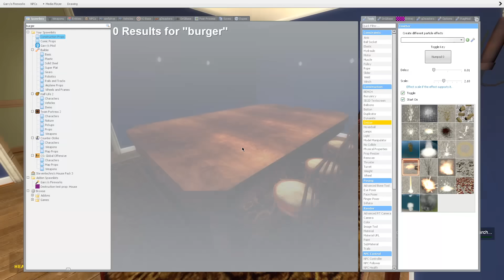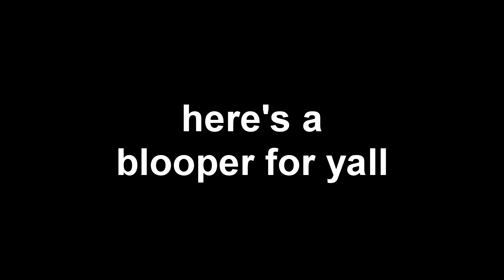CURSED DARK CORNERS NPC IS TERRIFYING! 😨 (NEW)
HAPPY HOLIDAYS! -Frizky
Today, The guys are over at Frizky's for Christmas. Dark Corners receives a gift from Santa, but it's not any ordinary gift, he gets his own twin brother!

People in the video: @DarkCornersTV @SHOOTABIRDIE